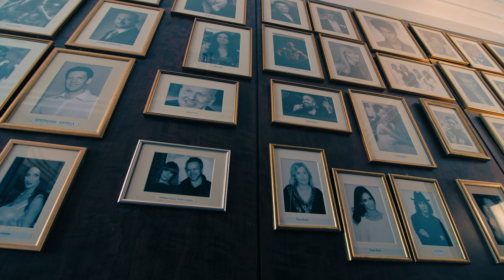Sofitel Grand Hotel - symbol Sopotu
JustLuxury to ekskluzywny vlog o luksusie, lifestyle, wyjątkowych nieruchomościach i stylu życia ich mieszkańców.

Premium Properties to cykl filmów, dzięki którym dowiesz się, jak bezpiecznie nabyć zyskowną nieruchomość premium, jak uniknąć błędów przy jej zakupie oraz jak dobrze ją sprzedać. Będą też nieruchomości dla lekarzy i innych lekarzy i innych grup zawodowych. Wnętrza tych apartamentów przerosną Wasze oczekiwania.